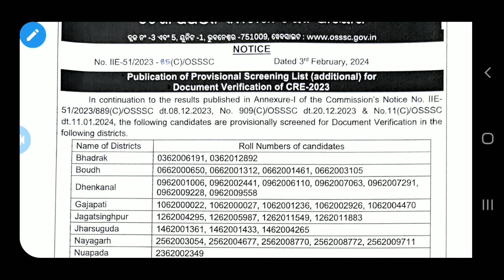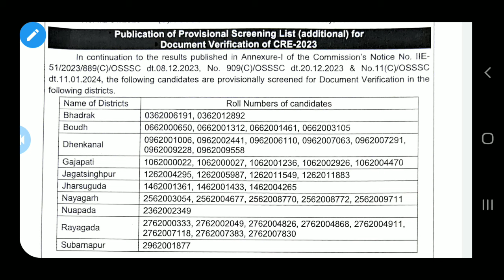PEO/JA ରେ ଆଉଥରେ ମେରିଟ ଲିଷ୍ଟ ଆସିଲାkrusnanshu